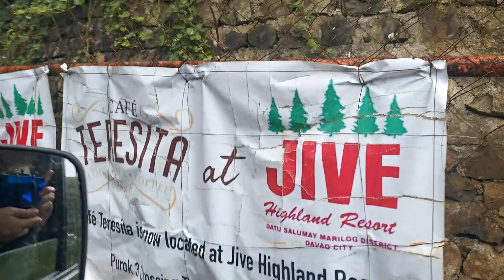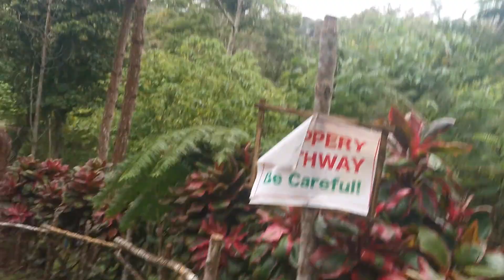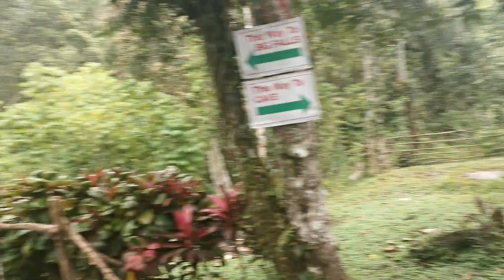Jive Highland Resort BUDA PHILIPPINES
Sitio Tagumpay, Datu Salumay, 3rd District - Marilog, Davao City, 8000, Davao del Sur